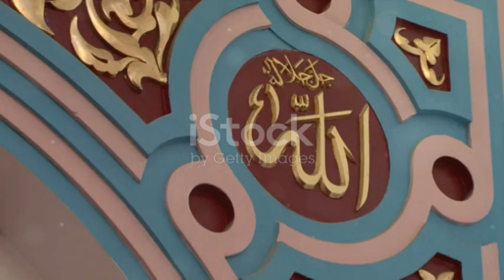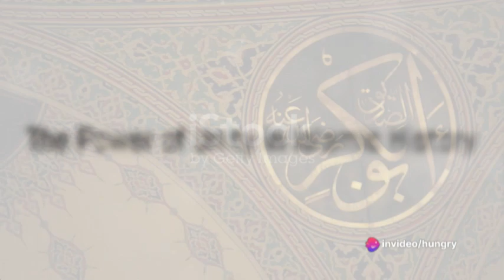Power of unity..... 🤝🤝🤝 Islamic video | Halal generation..